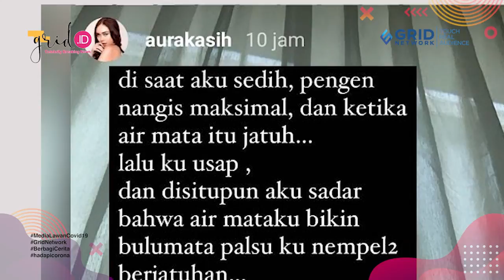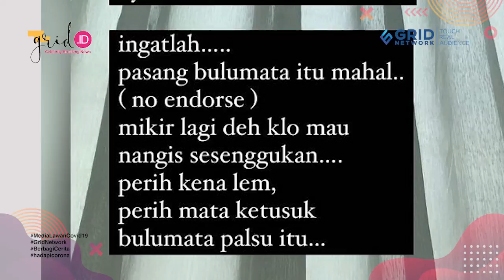Aura Kasih Tiba Tiba Luapkan Kesedihan Setelah Cerai Dengan Eryck Amaral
Grid.ID - Tak ada angin tak ada hujan, sikap Aura Kasih mendadak mengejutkan publik.

Mantan istri Eryck Amaral ini menuliskan sebuah kalimat bernada sendu hingga menyinggung soal kesedihan.

EDITORIAL OFFICE

ADVERTISING